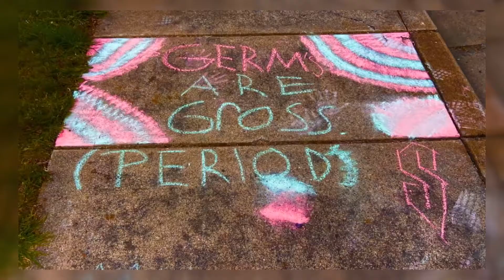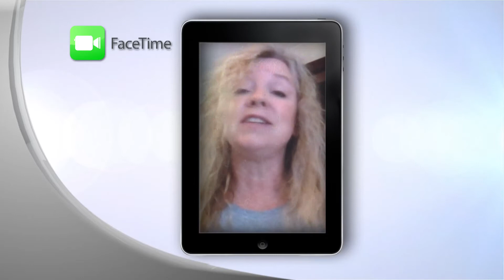'Chalk your Walk' comes to the Rogue Valley, a viral idea that anyone can participate in